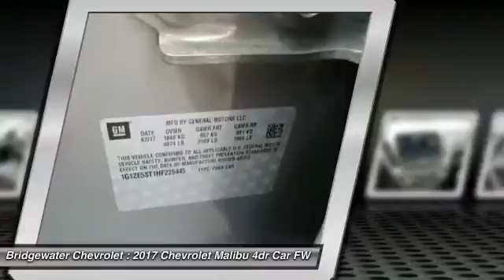2017 Chevrolet Malibu East Bridgewater NJ HF225445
2017 Chevrolet Malibu LT

Bridgewater Chevrolet
1548 US Highway 22

You'll love this 2017 Chevrolet Malibu. This is a 4dr car you'll want to take home. Call and get in touch with Bridgewater Chevrolet directly, and be the first to open the 4dr car door today!